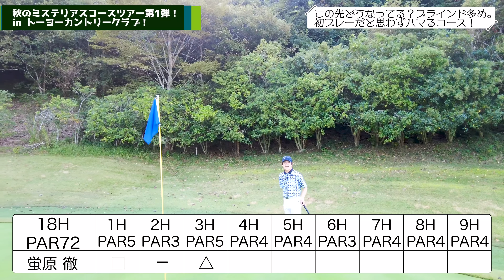初めていくとハマるコース。トラップに立ち向かう徹さんをお愉しみください！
撮影協力：トーヨーカントリークラブ

ホトゴルフでは火曜日・金曜日
土曜日夜9時からの週３本配信を再開して
おりましたが、東京都の緊急事態宣言発令
決定を受け、しばらくの間、再び
火曜日・金曜日の夜9時からの週２本配信に
切り替えお届けします。

皆さんと共にコロナ禍に打ち勝つべく
これからも感染対策に配慮しながら
できる限りの撮影を行なって参ります。

引き続き応援のほどよろしくお願い
申し上げます！

随時配信時間の変更ありましたら
お伝えさえていただきます！

これからもホトゴルフをお願いいたします！
一年半の構想を経てついにゴルフコンテンツに絞ったYouTubeチャンネルを始動！
ゴルフを愛してやまない蛍原徹の姿をお届けします。

※感染拡大防止対策を十分注意して撮影を行なっております。

ホトゴルフスタッフ